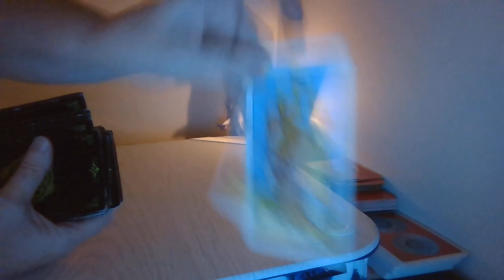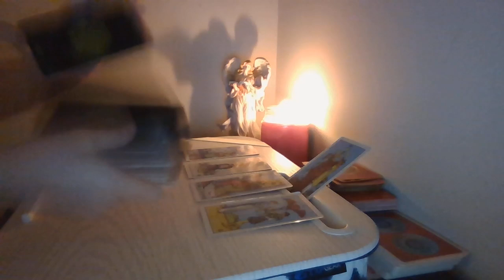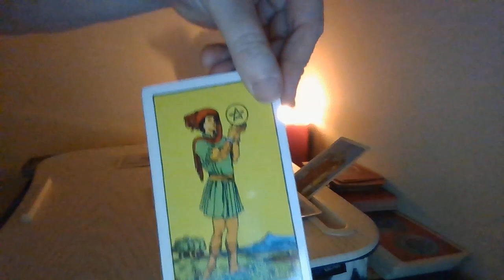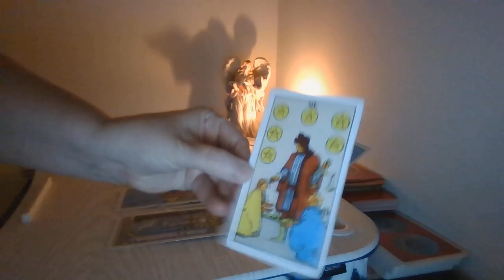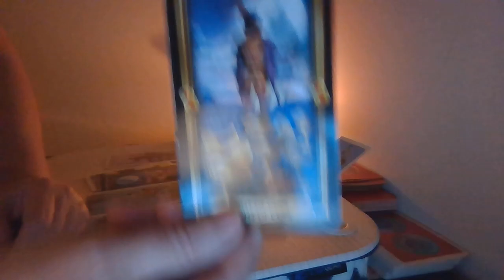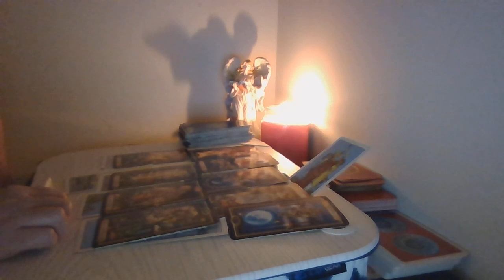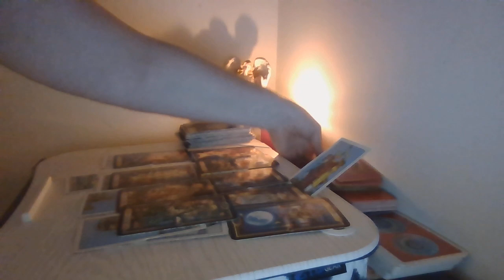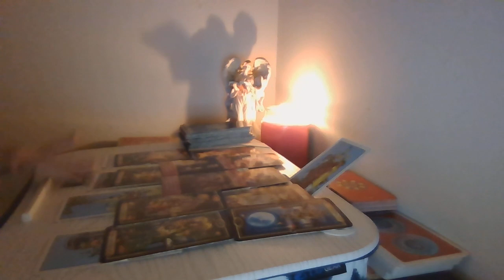Scorpios~The karmic /Twin flame is mad they cant get you back! They want what they can't have!!